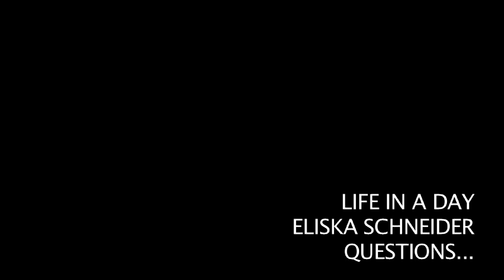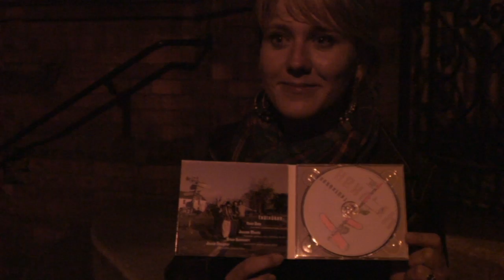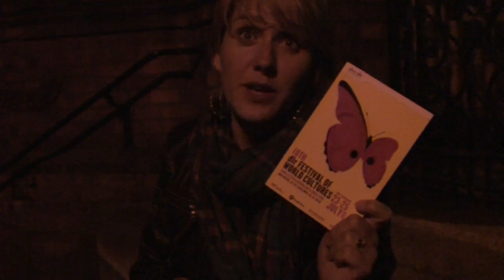Eliska Q & A - Life in a Day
Eliska answers the questions for life in a day...